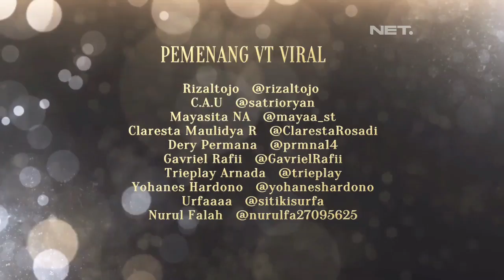Afgan - Katakan Tidak - Gebyar BCA